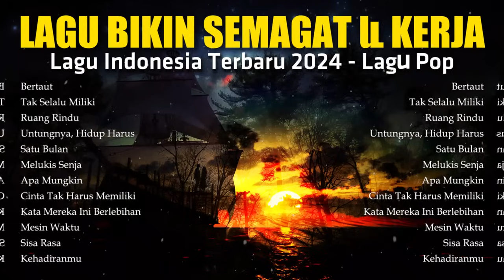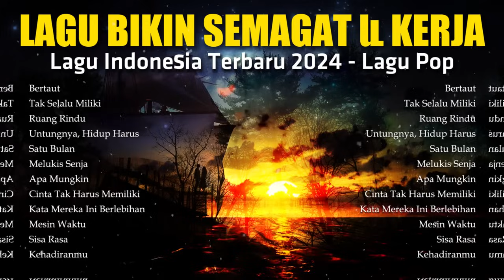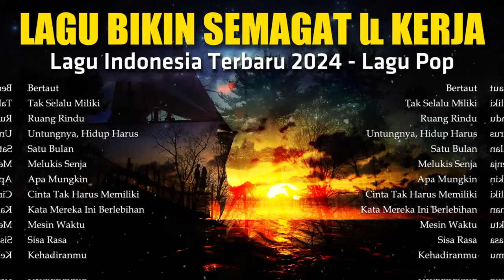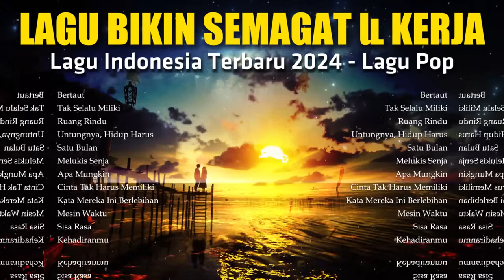Lagu Enak Didengar Saat Santai & Kerja & Tidur 🏆 Lagu Pop Indonesia Terpopuler 2024